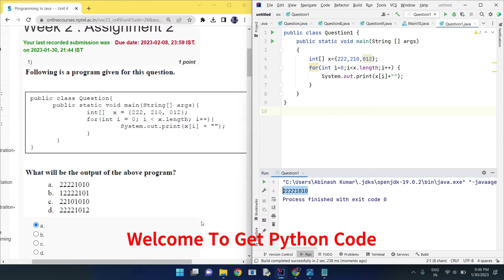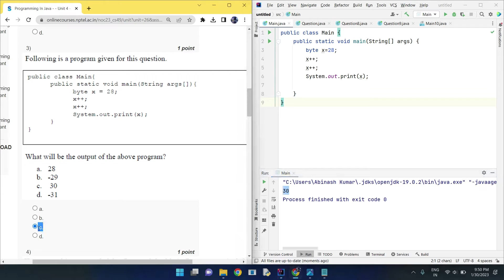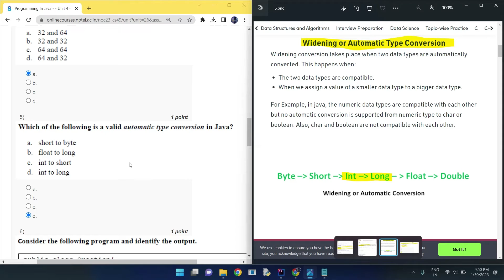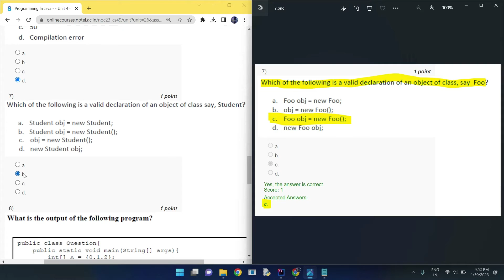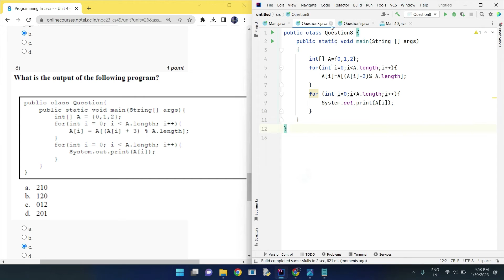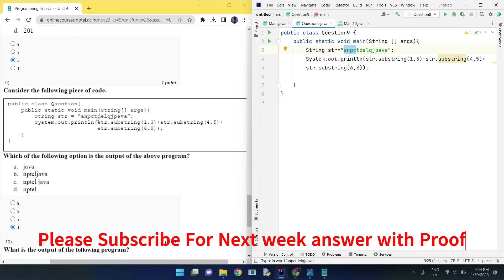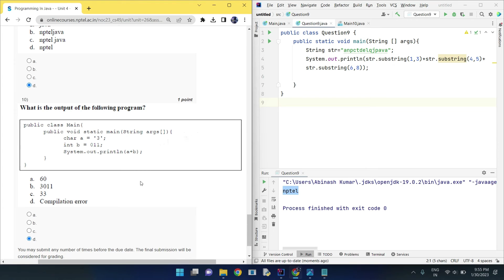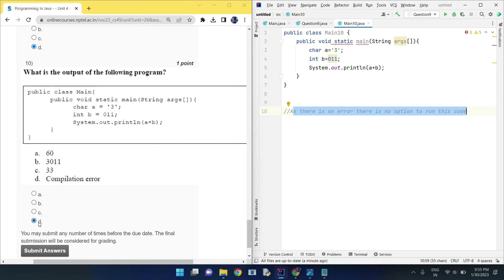NPTEL Programming in Java Week 2 Quiz answers with detailed proof of each answer